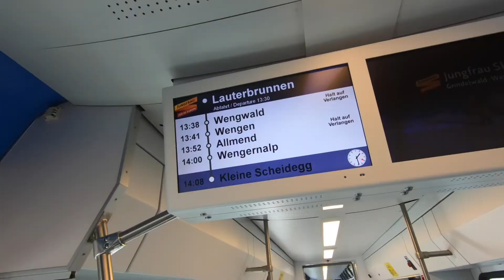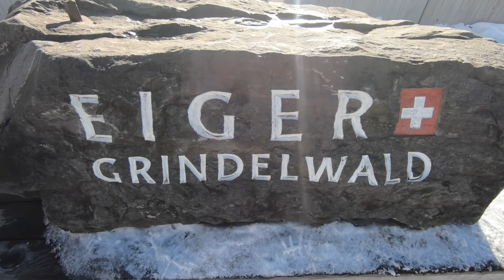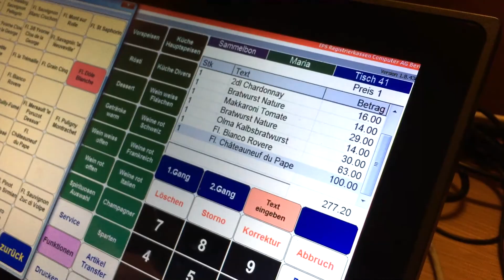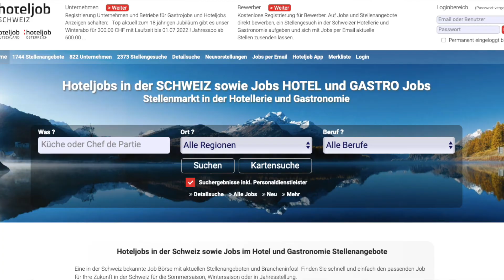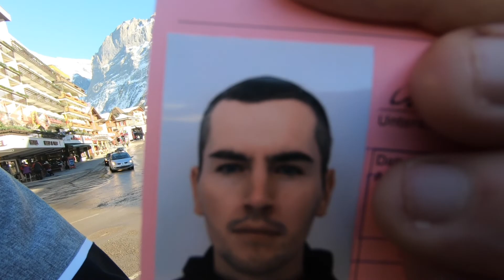SAISONARBEIT IN DER SCHWEIZ 🇨🇭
2 Monate Saisonarbeit in der Schweiz liegen hinter uns 🙏🏽 Im Video teilen wir unsere Erfahrungen zu unserem Saison Job in der Schweiz bzw. zur Saisonarbeit in der Schweiz generell. Wie genau wir an den Hoteljob für die Wintersaison gekommen sind und wie es mit Verdienst, Steuern, Unterkunft etc. aussieht, erfahrt Ihr in diesem Vlog.

Falls Ihr noch offene Fragen zur Saisonarbeit in der Schweiz habt, schreibt uns einfach einen Kommentar unter das Video 🤳🏻

00:00 Intro
01:40 Weltreise Update
09:00 Schweiz Saisonarbeit
11:05 Saison Job Schweiz Stellenangebote
12:04 Saisonarbeit Schweiz Verdienst
12:25 Saison Job MIT Unterkunft
14:00 Weltreise Vlog
16:10 Saison Job Erfahrungen

Für Kritik oder Schmeichelein kannst du uns auch einen Kommentar schreiben☝🏻
Wenn du Schnee genau so magst wie wir, lass uns gern ein 🅰️🅱️🅾️ da!

► M E H R  V O N  U N S und unserer Reise findest du hier:

● Go Pro Hero 6 (nur für echte Hero´s 😉 )
● Canon EOS M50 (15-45mm) / 18-150mm)
● iPhone 6
● iPhone 7
● DJI Mini2

Gruß Maria & Christoph